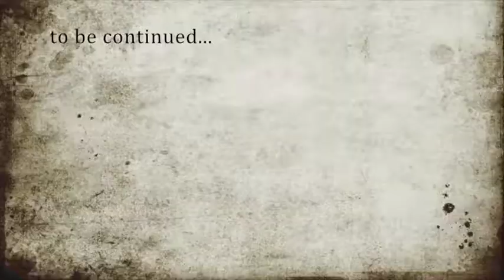Петушок-свистулька, ч.2. Cock-whistle, р.2. Amigurumi. Crochet.